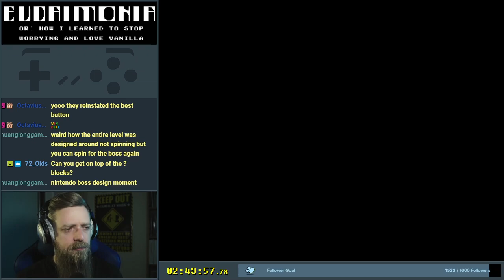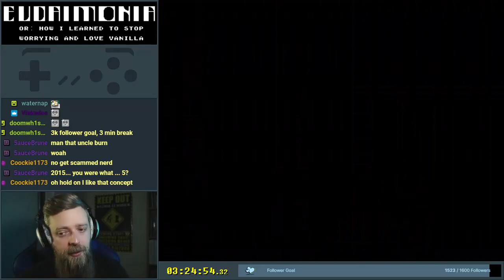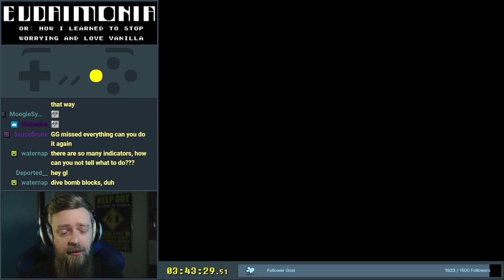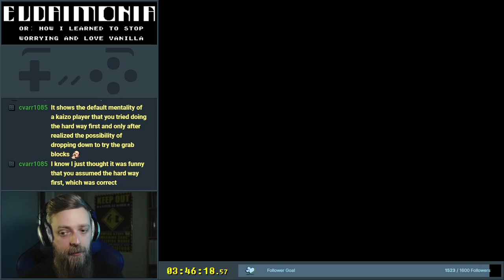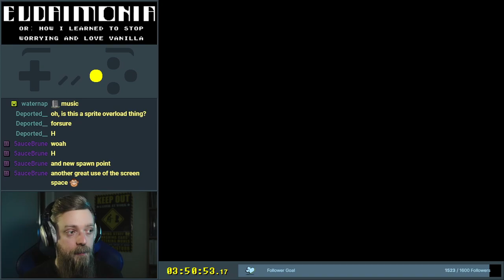Eudaimonia - 3 (final)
Overall this was a really cool hack. Sometimes there were tough reads or knowledge gaps on my part. Thanks NerDose